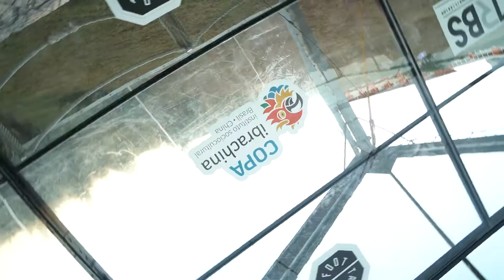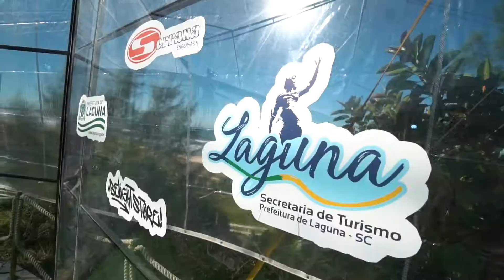⚽ Foot Table em Laguna | 2ª Etapa da Copa Ibrachina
2ª Etapa da Copa Ibrachina de Foot Table em Laguna, Santa Catarina.

Nosso muito obrigado a equipe da @foot_table pelo convite e pela oportunidade de estarmos juntos nesse momento do esporte que cresce cada vez mais, seguimos contanto historias.